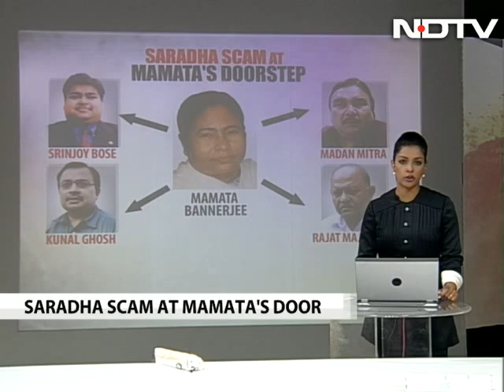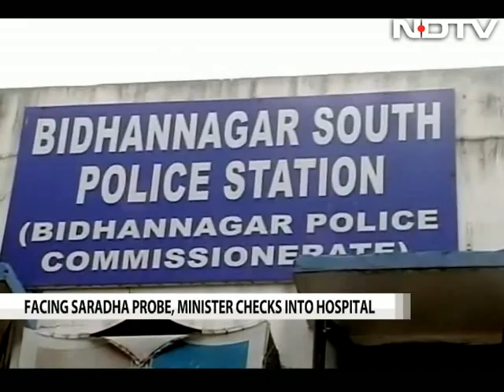Trinamool MP Srinjoy Bose arrested in Saradha chit fund scam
Rajya Sabha member Srinjoy Bose today became the third member of West Bengal Chief Minister Mamata Banerjee's party to be arrested in the Saradha chit fund scam, in which lakhs of people were cheated out of their savings. Mr Bose is the second MP of the ruling Trinamool Congress to be arrested in the multi-crore scam.